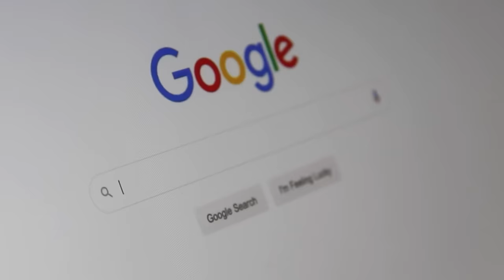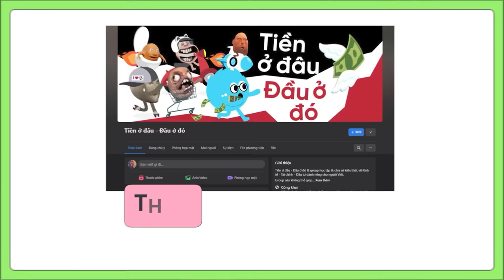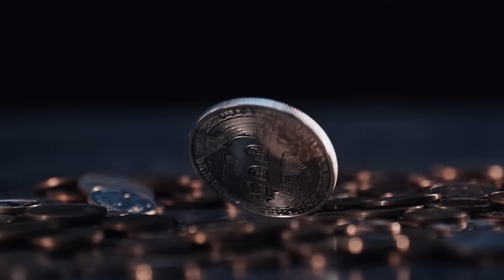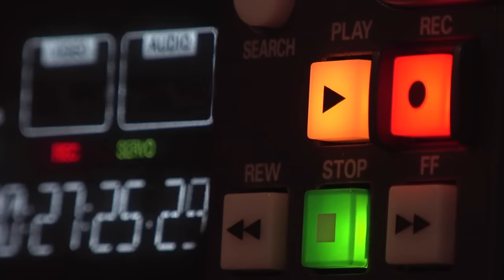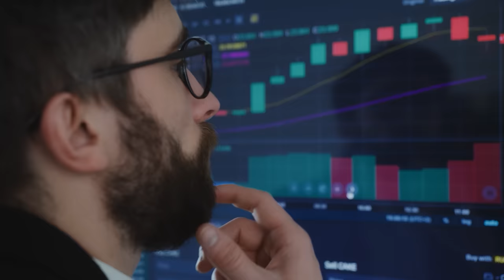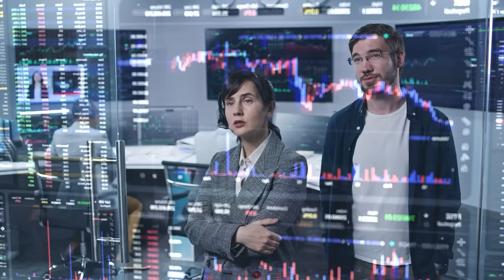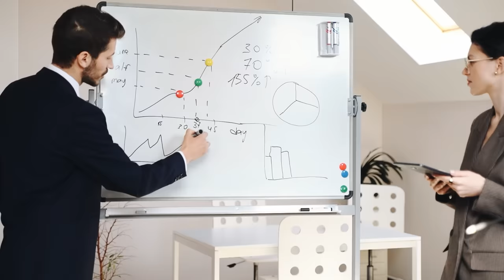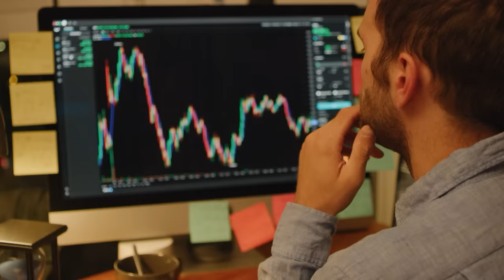FOMO (Hội chứng sợ bị bỏ lỡ): Nguyên nhân khiến các nhà đầu tư MẤT TIỀN | Anh Tuấn Vũ | Tiền tài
Hãy tưởng tượng hôm nay là tối thứ 6 và bạn có 1 deadline cần hoàn thành ngay trong tối nay. Tuy nhiên hôm nay là tối cuối tuần nên không có gì ngạc nhiên khi đám bạn của bạn chuẩn bị tụ họp với 1 buổi đi chơi cuối tuần và nhiều khả năng là sẽ kết thúc trước giao thừa. Bạn là 1 người kỷ luật và chắc chắn bạn sẽ chọn hoàn thành công việc chứ không phải vứt đó và đi chơi.
Tuy nhiên hãy xem xét trải nghiệm làm việc của bạn sẽ diễn ra như thế nào nhé?
Mọi thứ diễn ra rất suôn sẻ… được 5p, và tâm trí bạn bắt đầu xuất hiện những hình ảnh vui vẻ về cuộc đi chơi của đám bạn, sự lựa chọn mà đáng ra bạn có thể chọn trước đó thay vì ngồi đây. Quá trình tập trung của bạn bị xao nhãng, bạn lo lắng rằng: “mình có đang bỏ lỡ điều gì thú vị không”, “họ có đang vui vẻ khi mình không ở đó”, “hay là mình nên chọn đi chơi thay vì làm việc”.
Và bùm, bạn đã rơi vào cạm bẫy tâm lý mang tên FOMO (Nỗi sợ bị bỏ rơi). Nhưng bạn cũng đừng quá lo vì bạn không phải người duy nhất, và hiệu ứng tâm lý này cực kỳ phổ biến nên chỉ cần bạn lên google chữ “FOMO” thôi là sẽ có gần 40 triệu kết quả tìm kiếm, bao gồm các bài báo của The New York Times , một vài ý kiến của Forbes, một số của các tạp chí tiếp thị đang cố gắng xác định xu hướng của hiệu ứng này và vô số blogger than thở về trải nghiệm FOMO của chính họ.
Thực tế, ở bất kỳ lĩnh vực nào trong đời sống bạn cũng phải đối mặt với FOMO, tuy nhiên trong bài viết này mình sẽ nói sâu hơn về hiệu ứng này trong lĩnh vực đầu tư, về nguồn gốc, hệ quả và cách xử lý để giảm thiểu những tác động tiêu cực của nó lên kết quả đầu tư của bạn. Cùng bắt đầu nhé!
Các đầu sách bạn có thể quan tâm:
Nội dung:
00:00 - Start
02:04 - FOMO là gì?
04:15 - FOMO có lợi hay có hại?
06:32 - Biểu hiện của 1 Nhà đầu tư mắc hội chứng FOMO
10:15 - Có cách nào loại bỏ FOMO 100%?
13:57 - Thay lời kết

Bài viết: FOMO - yếu tố khiến các Nhà đầu tư thua lỗ trên thị trường
Được viết bởi:Anh Tuấn Vũ
Giọng đọc: Pinkdot
Editor: Pinkdot